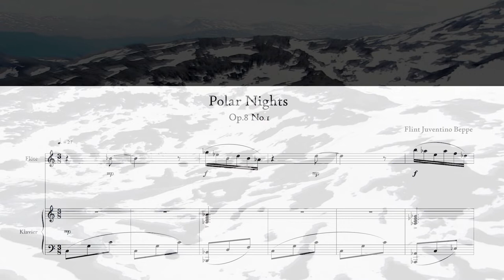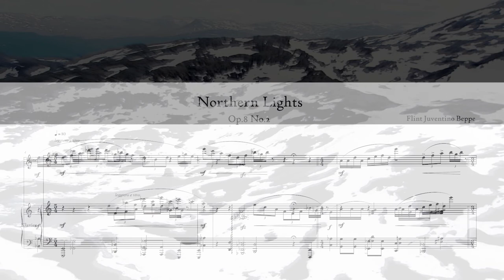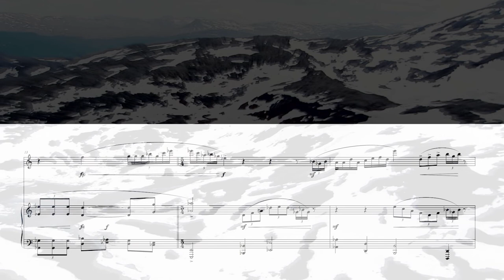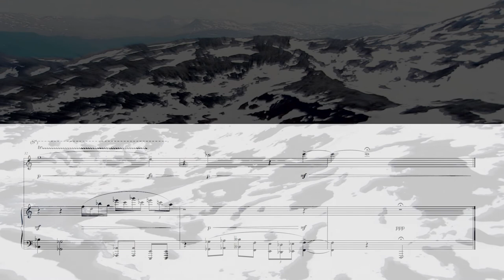High Mountains of Music Op.8 (Beppe) | Flute and Piano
Composer and recording producer: Flint Juventino Beppe. Performed by Tom Ottar Andreassen, flute and Wolfgang Plagge, piano.

Movements:

Polar Nights (0:00)
Northern Lights (2:35)

Beppe wrote this work on his 19th birthday. In the lyric duet for Flute and Piano, High Mountains of Music Op.8 (1992), Polar Nights are like icy fairytales. Imagine being in a dark, yet starry, frozen landscape — so quiet that the elements become very tangible. You can hear the silence, see the invisible mood and smell the odourless ice crystals! You are frozen in time. Northern Lights, the Aurora Borealis, is erratic, seductive and hypnotic. She lures you in, invites you to stare at her, only to disappear as quickly as she materialised.

– With High Mountains of Music, Op.8, Tom Ottar Andreassen (flute) joins Wolfgang Plagge (piano) for this two-movement work that opens with Polar Nights, both players bringing a dreamy, languid quality to the theme that slowly rises upwards. After continuing to rise and fall, the music becomes more animated as develops with some lovely arabesques for flute. Northern Lights brings more flute arabesques weaving around the piano before increasing in tempo, halfway, with a more florid passage, full of lovely colours and textures.

Photo in the video is taken from the Mountains of Saltdal.